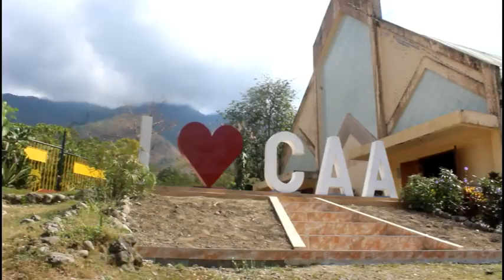LOYALTY HYMN /CAA family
Lyrics by: Mrs. Liwliwa Alawas. Music by: Natividad Dalligos